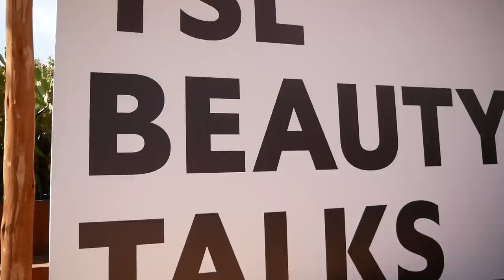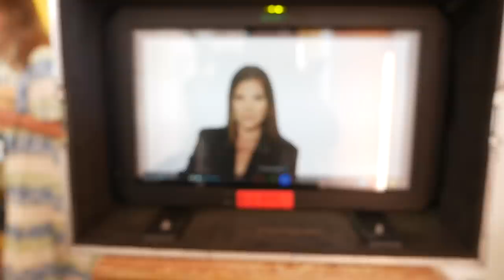VLOG : WPADŁA NA KAKTUSA! *Musiałam ją ratować!🙊🙈 | Andziaks